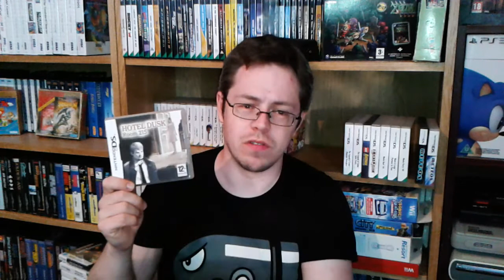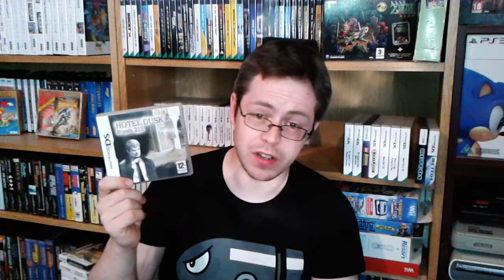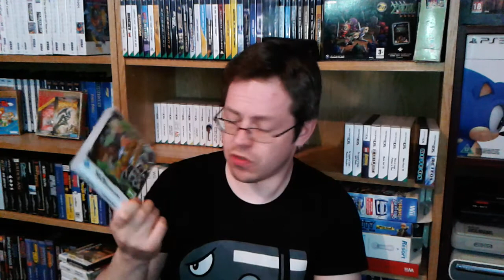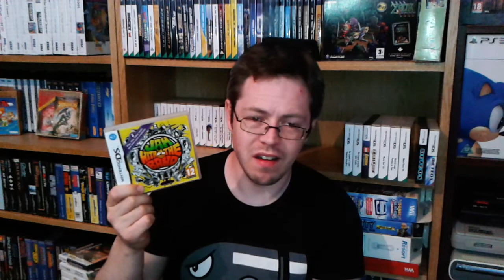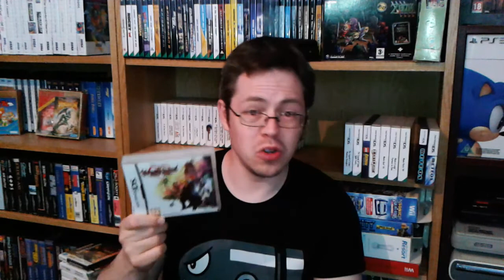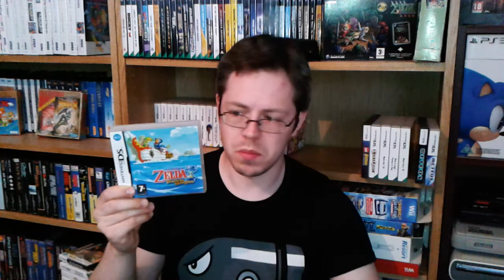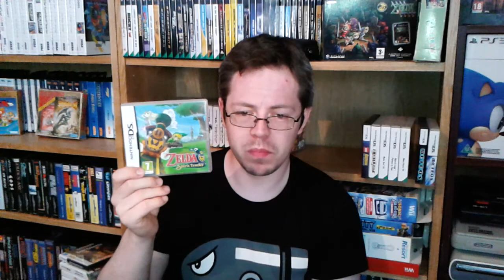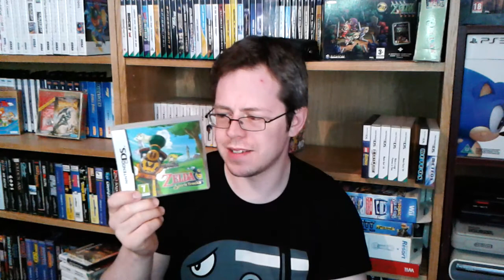Nintendo DS Collection Part 3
Part 3 of my Nintendo DS collection overview.

The Nintendo DS lite is probably my favourite handheld ever thanks to it's unique library of games and backwards compatibility with the GBA. If only it was compatible with the original Game Boy it would be perfect :)